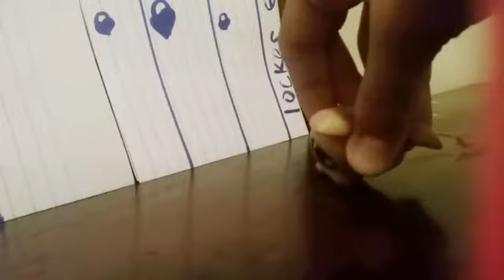Lps bullying part 1 (The first day)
Enjoy this video please!!😄